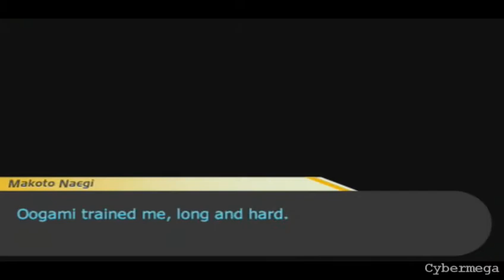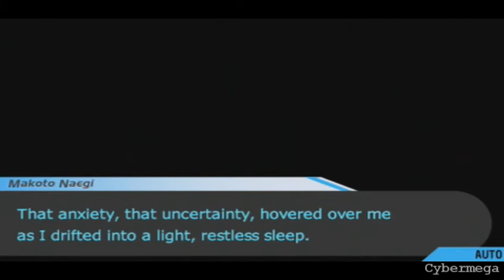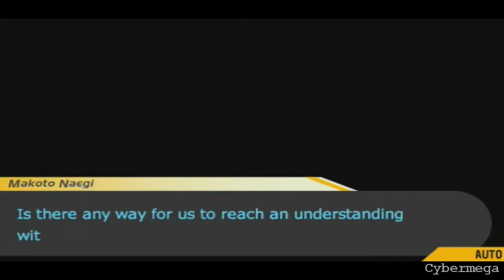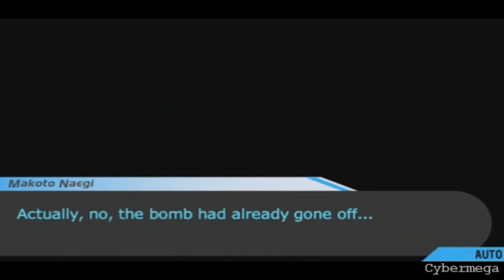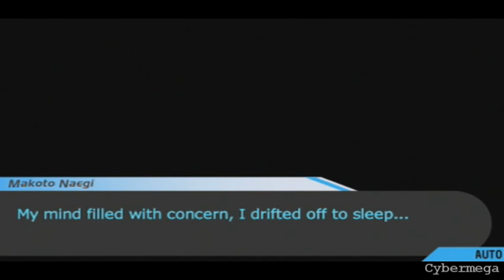Danganronpa ~ Chapter 2 - Contest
Chapter 2: Weekly Shounen Despair Magazine
Status: (n)everyday life
Difficulty: Gentle (Might increase it later if I can and feel like it)

After finding this certain scion! We learn something about him ... That he is delusional and stupid IMO. So in short, he doesn't want to be around us and leaves... someone else thinks the same thing and does the same.

Afterwards we get Free time so I decide to get more presents off screen and spend the free time talks in this order

Sakura - Ishimaru - Chihiro - Kirigiri

There is something I wish to note. Using an item that they take will like increases the chance of an event to happen but if they don't like it or you don't give them anything ... nothing might happen.

There is also the fact that talking to them during certain events, won't start the event either (Like spending the time with Chihiro on the first Free time, since she is sad then nothing happens)

After all that .. we see a Contest!